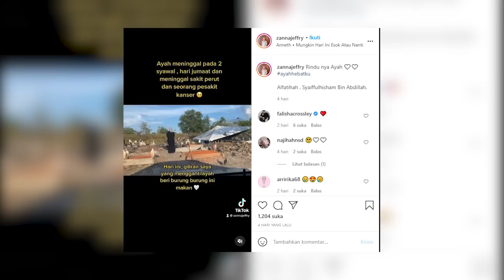Gadis Ini Dikejutkan Ratusan Merpati Berkerumun di Makam Ayahnya, Terungkap Perbuatan Semasa Hidup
Bahkan, hampir setiap hari ayah Zanna datang untuk berziarah sekaligus memberi makan burung-burung itu.

"Penjaga kubur bilang ayah selalu ke sini tiap habis pulang kerja.

Ayah tak pernah lupa memberi makan burung-burung itu," cerita Zanna.

Kini Zanna dan keluarganya menyambung apa yang biasa dilakukan sang ayah.

Mereka rutin datang untuk memberi makan burung menggantikan ayah Zanna sekaligus berziarah.

(TRIBUN-TIMUR.COM)